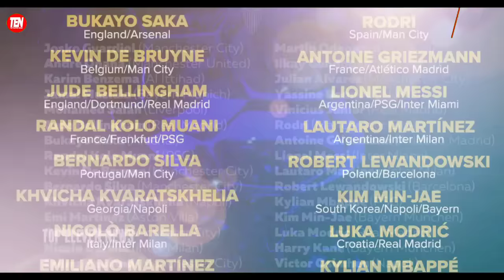SEMPURNA 🏆 Messi Katakan Ini Untuk Ballon Dor 2023 - Bahagia Capai Penghargaan Paling Fenomenal